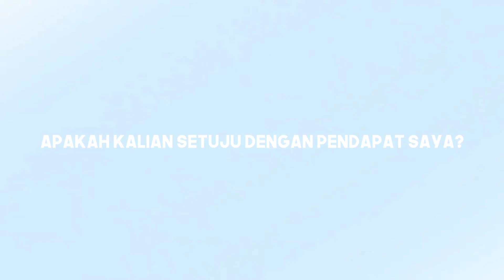Prediksi Tanggal Perilisan Wild Rift! Pendapat Saya Tentang Tanggal Perilisan Wild Rift! Agustus?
Setuju?